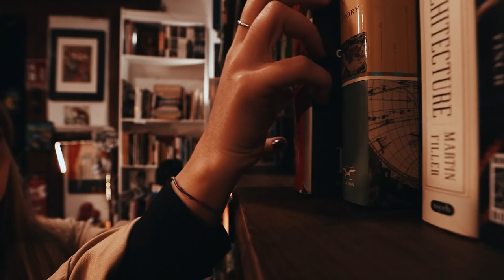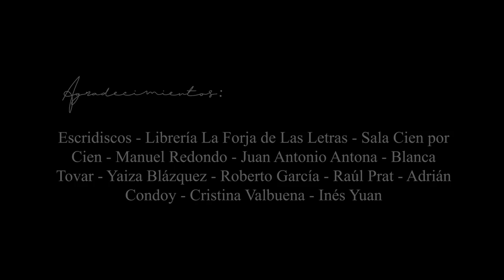Álvaro Tessa - Mayday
Álvaro Tessa – Mayday (Vídeo Oficial)

VÍDEO:
Dirigido por: Sara Montero y Paula Barreras
Protagonizado por: Alejandro Flores y Marina Melgar

Equipo técnico:
Ayudante de dirección: Judith Carrasco
Dirección de fotografía: Isabel Fernández
Edición: Sara Montero y Paula Barreras

Agradecimientos:
Escridiscos
Librería La Forja de Las Letras
Sala Cien por Cien (a Lucas, Dani y Lolo)
Manuel Redondo
Juan Antonio antona
Blanca Tovar
Yaiza Blázquez
Roberto García
Raúl Prat
Adrián Condoy
Cristina Valbuena
Ines Yuan

LETRA:
Si tu no estás no es
por no querer buscarte en donde estés.
En bares pregunté sin conseguir
mas que una sola pista sobre ti.
En tardes de Hawaii te imaginé,
en las calles de París y en Rivendel.
Las noches de Madrid no son
lo suficientemente largas.

Imaginándome como serías tu
en mis sueños te encontré
Hoy desperté.

Abran por favor, está lloviendo tanto,
nadie en el portal, nadie a quien llamar.
Hay un vendaval después de la tormenta
si tu no estás aquí, no sé, lo suficientemente cerca.

Hoy desperté.

Si tu, y yo. Si tu, y yo.
Si tu, y yo.

Hoy desperté.

Hoy desperté.

Cierren los bares, aseguren el perímetro,
Peinen los mares, centímetro a centímetro.
Necesito encontrarte como Carlito Brigante
en Carlito’s Way.

Como en “Todo es mentira” o en “Amor a quemarropa”
apuremos la vida como se apura una copa.
Necesito encontrarte, es urgente, apremiante. Mayday, mayday.